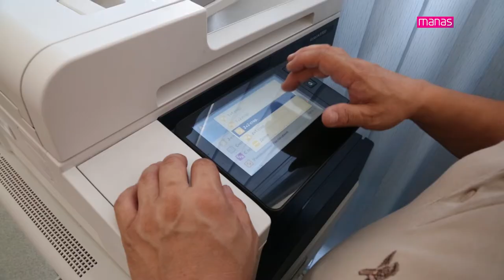20180717 КТМУнун сынагын ийгиликтүү тапшырган абитуриенттердин документтерин кабыл алуу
КТМУнун сынагын ийгиликтүү тапшырган абитуриенттердин документтерин кабыл алуу.